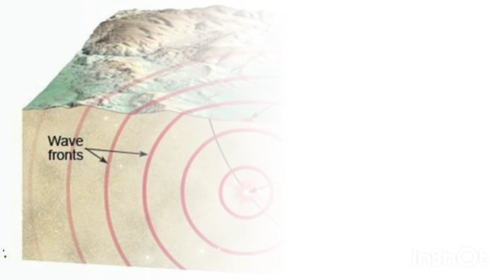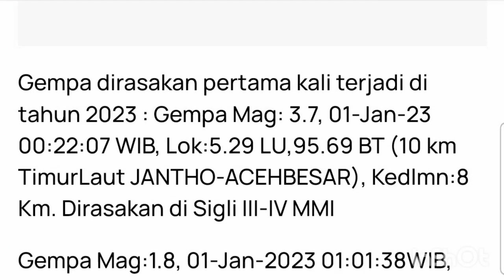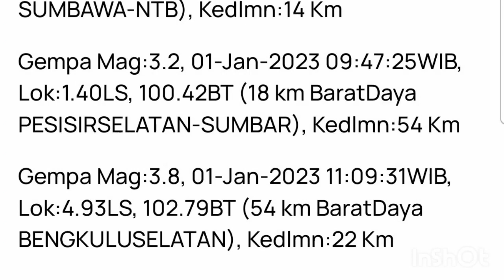Gempa Bumi Pertama di Tahun 2023. Kepoin,yuk!